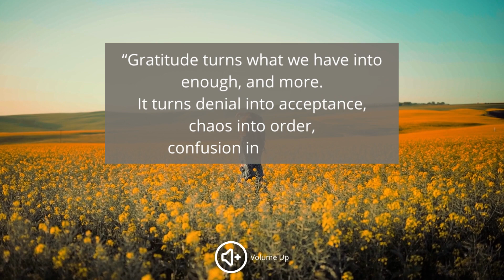The Voiced Gratitude Project - Gratitude Quote by Melody Beattie - Voiced by Sharon Marie Buckler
-The Voiced Gratitude Project
Gratitude Quote by Melody Beattie
Voiced by Sharon Marie Buckler
Created by Chris Palmore